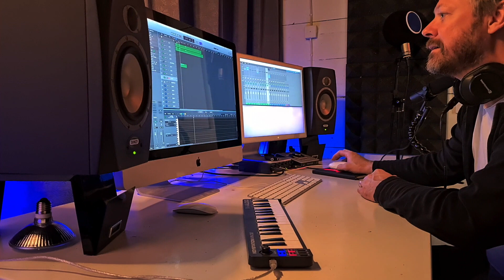Art Factory Örnsköldsvik - 2021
Musik i Filmen:
Softchill av Niclas Lundin

Art Factory Örnsköldsvik är ett Öviksföretag som producerar konst och musik samtidigt som man tex erbjuder kurser, uthyrning av atelje eller studio och utrustning. Det finns också en webbshop och en fysisk shop där du hittar högkvalitativt konstnärsmaterial.

Linda har varit konstnär större delen av sitt liv men började ställa ut på allvar år 2007.
Niclas är en etablerad låtskrivare, artist och mångårig lärare på Musikmakarna i Örnsköldsvik där hans egen riktigt seriösa satsning på musiken faktiskt hade sin start. Tillsammans brinner de för, och älskar att inspirera till kreativitet!ä

Där kan du också boka tid för ett fysiskt besök.